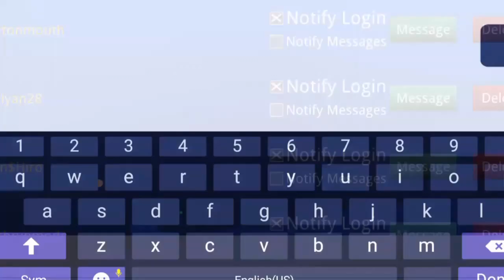Give Up Selling Scooters & Devote Your Life To Looting | School of Chaos Online MMORPG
Let's make some cash!

｡･:*:･ﾟ★,｡･:*:･ﾟ☆｡･:*:･ﾟ★,｡･:*:･ﾟ✧ :*ﾟ:*:✼✿

Tutorial videos to get through School of Chaos if you're a lazy piece of a noob

｡･:*:･ﾟ★,｡･:*:･ﾟ☆｡･:*:･ﾟ★,｡･:*:･ﾟ✧ :*ﾟ:*:✼✿

｡･:*:･ﾟ★,｡･:*:･ﾟ☆｡･:*:･ﾟ★,｡･:*:･ﾟ✧ :*ﾟ:*:✼✿

｡･:*:･ﾟ★,｡･:*:･ﾟ☆｡･:*:･ﾟ★,｡･:*:･ﾟ✧ :*ﾟ:*:✼✿

Unsolicited friend requests, duel and trade requests make me very, very, very grumpy. Don't act like you're too elite to say, 'Hello'.

IGN: Cake the cat =^^= | Cottonmouth | Dyilyan28